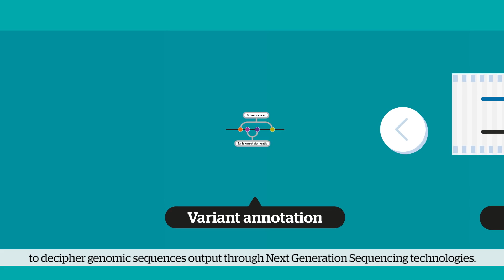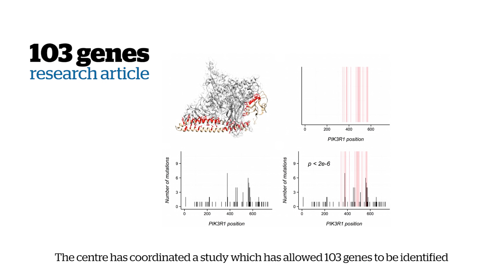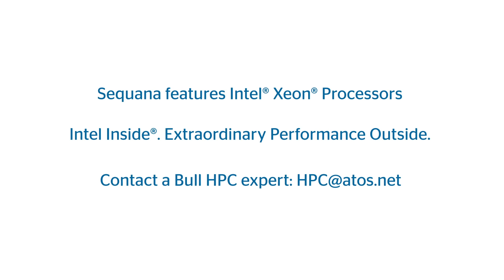Bull sequana - Leveraging genomics for better diagnosis and treatment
Genome sequencing and analysis are complex tasks that demand powerful analytics platforms. The compute time needed for sequencing has been reduced considerably in recent years, making it possible to drastically increase the amount of genomic data collected on large study populations.